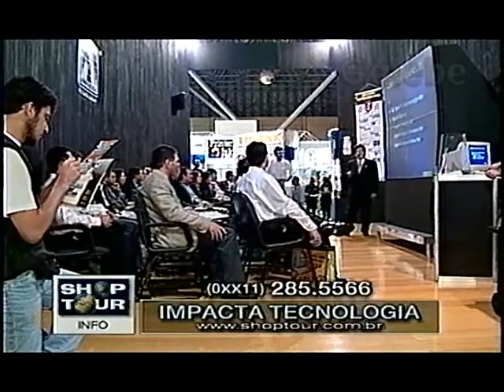IMPACTA TECNOLOGIA MÔNICA FALCON GALEBE 20 07 1999